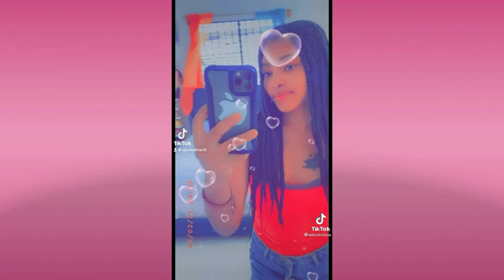Win Christoo avek mennaj li part 2 ou pa gen parey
Abonné vous a ma chaîne YouTube @nhaim dancing tiktok